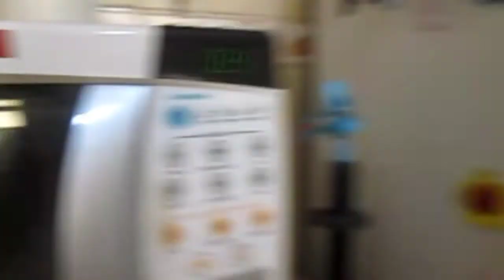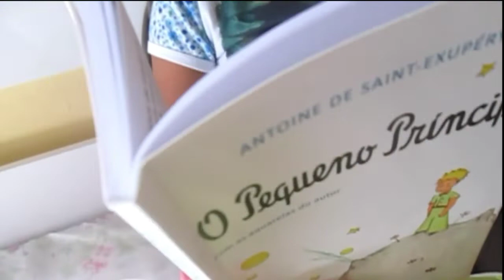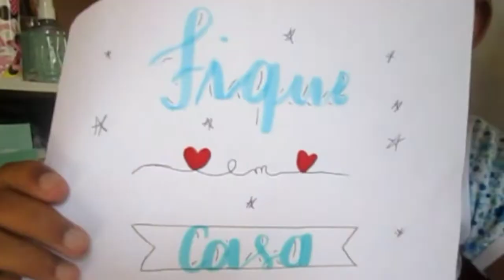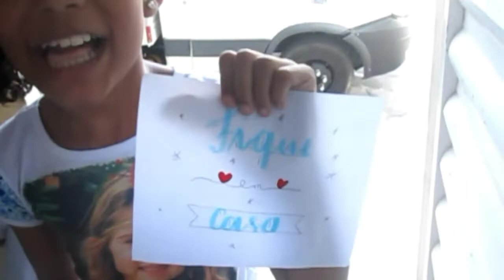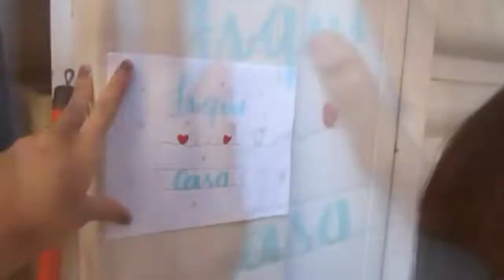MINHA ROTINA ☆ Rotina de um dia da semana de quarentena ☆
Oi meninas e meninos tudo bem com vocês?O vídeo de hoje eu trouxe pra vocês um pouco da minha rotina agora na quarentena, fiz bastante coisa legais ajudei  a mamãe e de cafezinho da tarde comi panqueca americana com brigadeiro 😋😋

Agradeço a todos que me acompanham e que fazem eu querer gravar mais e mais vídeos.E ESPERO QUE VOCÊS GOSTEM
FAÇO TUDO COM MUITO CARINHO